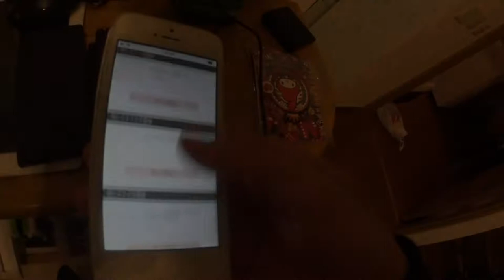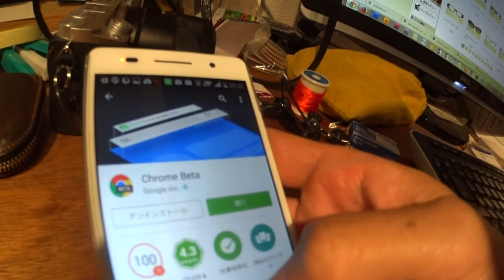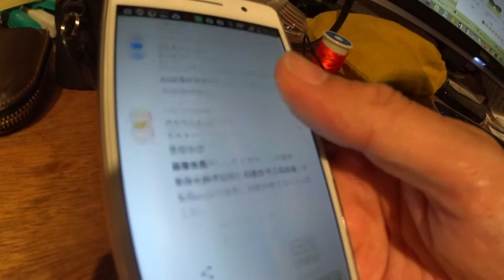Chromeのバグに悩まされ続けて エベレストに行ってきます！216/1000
まずは家族外出、その後は、ずっとChromeのバグに悩まされ続けて、まったく解決方法がわからない

2017年4月1日より6月15日までエベレストに行ってきます！ただのメガネ屋、山の経験もまったくない３児のパパが家庭や、色々なものを壊さずエレベレスト登頂まで、毎日の山に関係なく、何の変哲もないことまで、裏も表もひたすら毎日UPします。登頂するまで、毎日、たまにエベレストに向けトレーニングしている様子、大方はトレーニングをさぼっている様子をお届けします。なおメガネ屋なので、ブログの最中には毎日無駄にメガネの紹介をしていきます。

◾️今後の予定

2015年7月ロシアの7サミット エルブルース 5.642m。

2015年末。7サミット アルゼンチンのアコンカグア 6.962ｍ。

2016年6月ペルー ワスカラン 6.768m。

2016年9月ネパール マナスル8.156m 。

2017年4月1日より6月15日アイランドピークを通って、エベレスト8.848m。